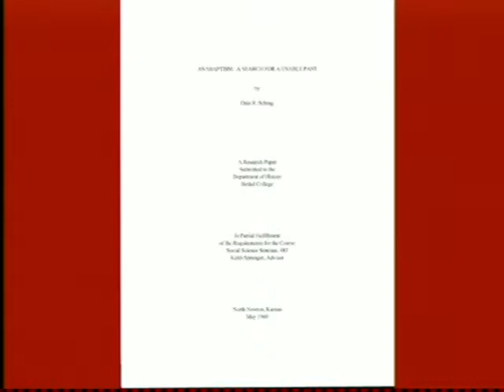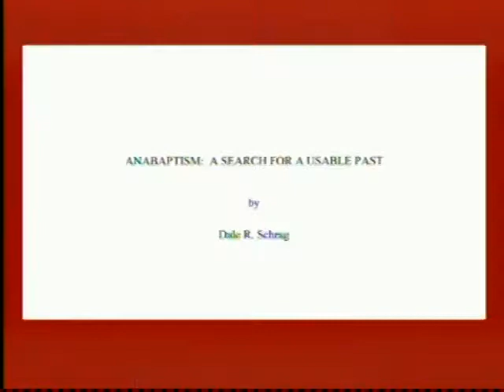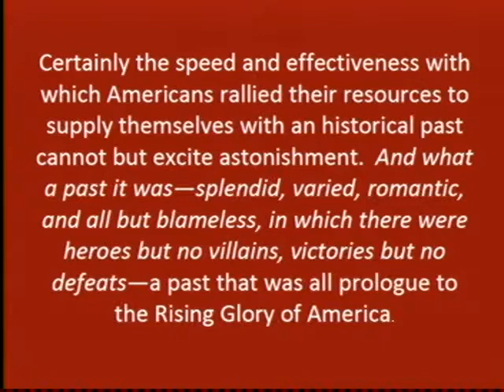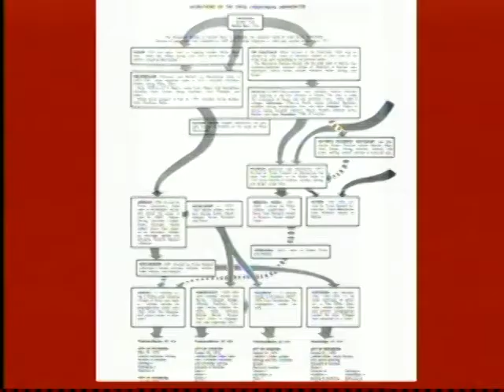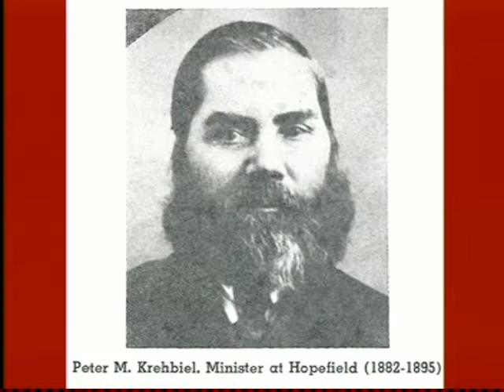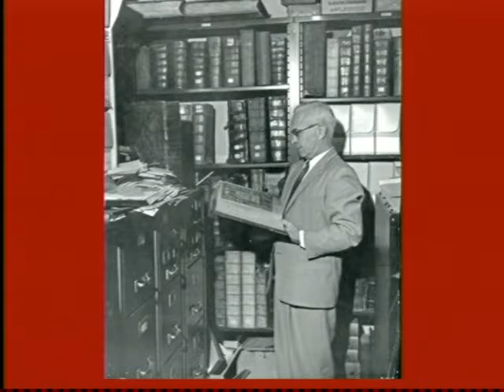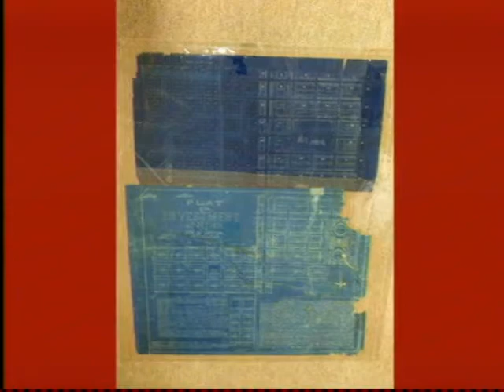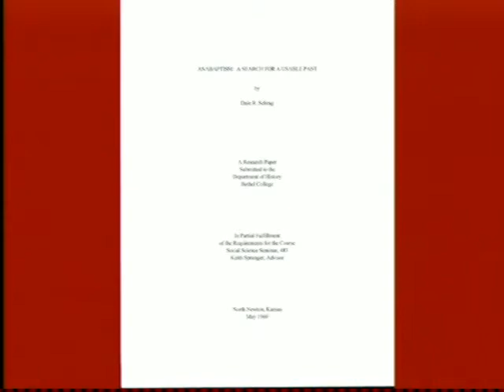SMCHA EDEN 10 26 17 Dale Schrag